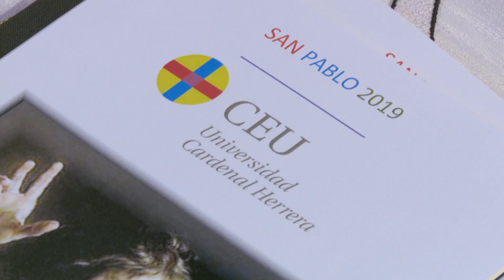Festividad de la Conversión de San Pablo en la Universidad CEU Cardenal Herrera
La Universidad CEU Cardenal Herrera ha celebrado el acto académico con motivo de la Festividad de la Conversión de San Pablo, patrón de la institución. La rectora Rosa Visiedo ha destacado que este año “vamos a cumplir 48 años del CEU en Valencia. Tras casi 5 décadas, constituimos, en este momento, un colectivo de más de 1.000 personas, entre docentes y no docentes, que da servicio, este curso, a más de 10.500 estudiantes de Grado y Posgrado, de los que más de 2.500 son estudiantes internacionales”.